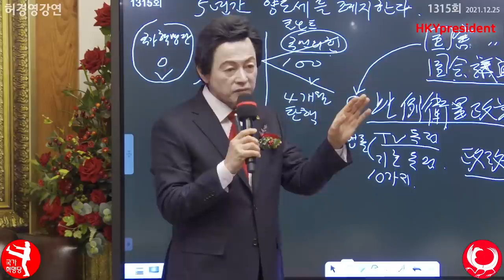허경영 1년전 예언 또 100% 적중! Huh Kyung Young His prediction on Mrs. Park came true 100%